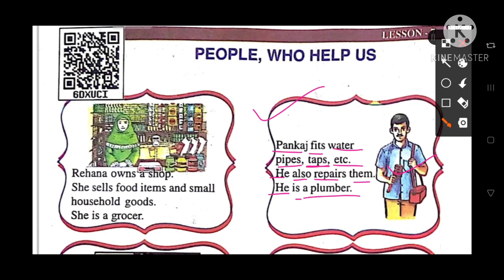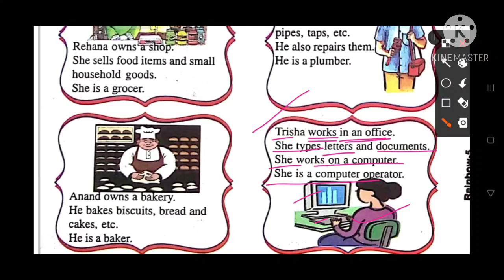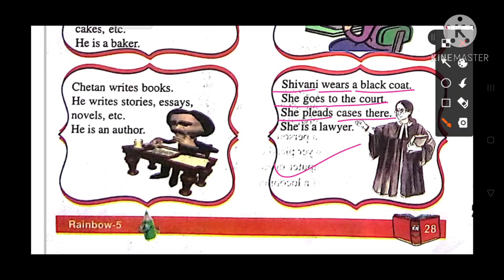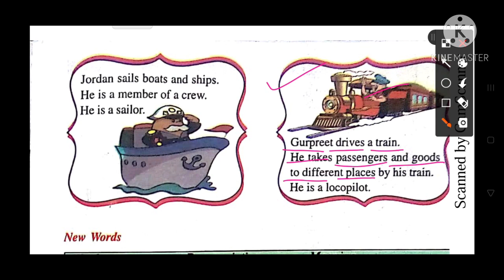People, Who Help Us | Class-5, Chapter-7 | Part-1 Explanation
In this video, you will find explanation of tha chapter